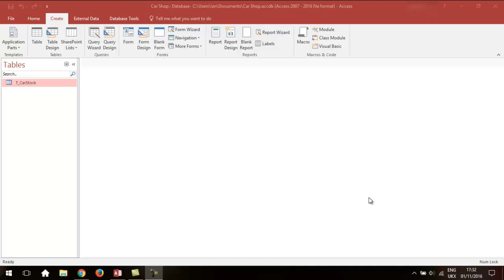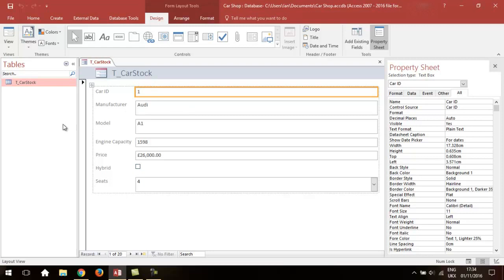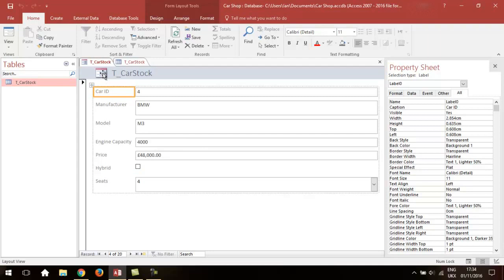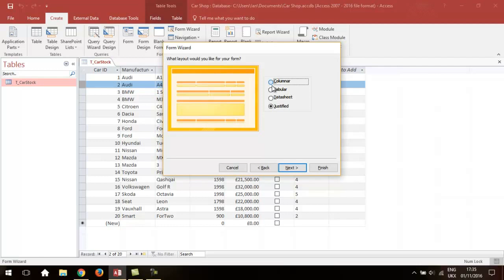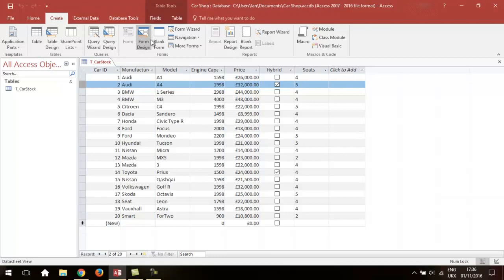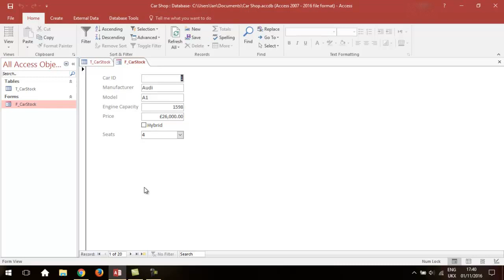1.2 Access 2016 - Creating a simple form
Setting up a simple form. Three methods shown - although I prefer the old fashioned 'design one yourself' method!